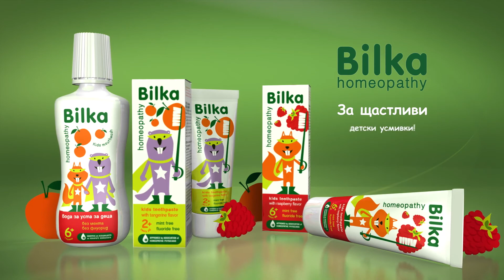Bilka Kids - Супер-героите Бобо и Кико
Бобо и Кико са супер-героите на хомеопатичната серия за орална хигиена Bilka Kids. Те учат децата по забавен и лесен начин да се грижат, за да имат здрави и бели зъбки.

Паста за зъби с вкус на малина, паста за зъби с вкус на мандарина и вода за уста с вкус на мандарина – без мента и флуорид. За щастливи детски усмивки!